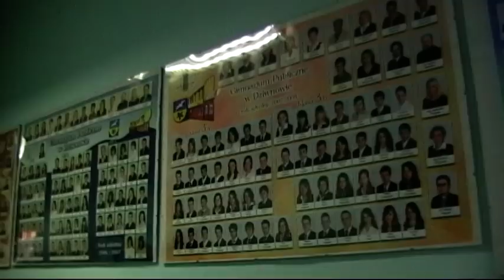Gimnazjum Pomerania w Dziwnowie: film promocyjny